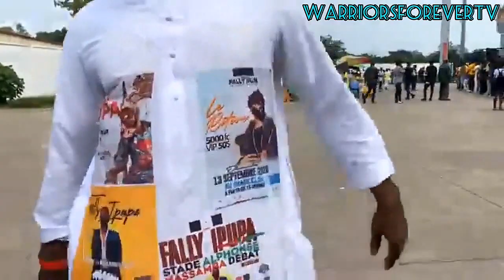FALLY IPUPA APESI LISUSU DEVOIR, STADE MASSAMBA DEBAT PLEIN AVANT-MIDI